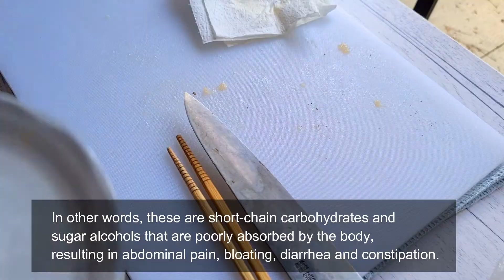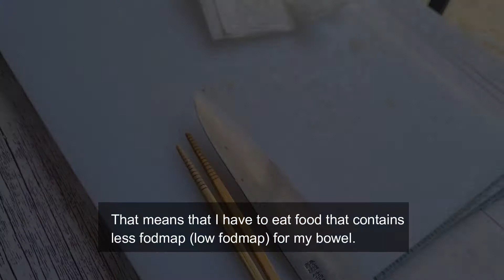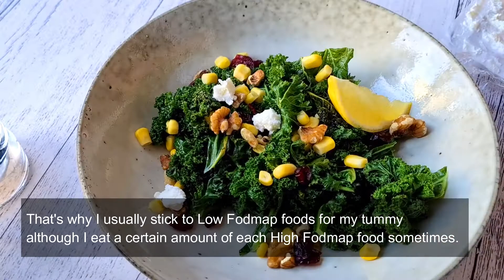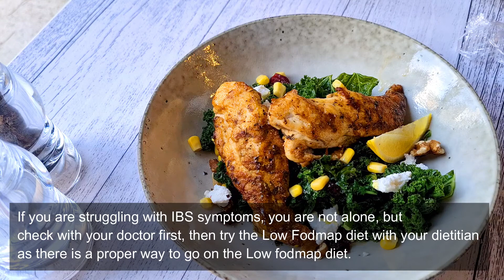Why did I start Low Fodmap diet?/ なぜ低フォドマップ食事法を始めたの？/何を食べてよいの？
Hi, welcome to KV Happy Gut Kitchen! I share with you how to make gut-friendly meals and desserts on this channel!

This time, I share with you why I started the Low Fodmap diet. It's like a vlog. There is an easy recipe for what I made in this video in the description.

About me
I have been struggling with IBS. In this channel, I share what I eat and cook to enjoy my meal following the Low fodmap diet, even though I have IBS. I would love to interact with people who have similar problems as me.

Grilled spiced chicken tenders and warm kale salad
◇Ingredients
4 Chicken tenders
1/4 tsp Ground smoked paprika
1/4 tsp Ground ginger
1/4 tsp Mixed herb
1/2 tsp Ground coriander
1/2 tsp Ground cumin
1 tbsp Rice bran oil

1 clove garlic
about 2 handful Kale leaves
about 20g Sweet corn carnel
about 5 Roasted walnuts, roughly chopped
about 15g Goat cheese
about 1 tsp Dried cranberries

◇Instruction
1. Remove tendons from chicken tenders and season.
2. Mix the all spices and oil in a zip bag. Place the chicken tenders in the bag and rub them well. Leave it for 15 minutes at room temperature.
3. Prepare and portion kale, corn, walnuts, goat cheese, dried cranberries. 4. Place garlic and oil in a cold frypan over medium-low heat until fragrant. Discard the garlic.
5. Turn up the heat to medium heat and cook both sides of the tenders until cook through. Take out the tenders from the pan. Keep them warm.
6. Place the kale in the pan and season. Then pour around 50 ml of water into the pan and place a lid quickly. Wait until kale turns bright green.
7. Remove the lid, sautee the kale lightly and take them out.
8. Plate up. Place the kale, corn, goat cheese, walnuts, cranberries, chicken, lemon wedge on a plate. Season and drizzle with Extra virgin olive oil.
9. Enjoy!

高フォドマップ食品　一覧（例）
- 小麦類
  パン, パスタ, 朝食用シリアル, ビスケット, ケーキ - 玉ねぎ、にんにく
- 果物
  りんご, アプリコット, チェリー, イチジク, マンゴー, ネクタリン, 桃, 梨, プラム, スイカ, 完熟バナナ
- 野菜
  アスパラガス, 芽キャベツ, カリフラワー, きのこ類, エンドウ豆
- 甘味料
  アガベシロップ, コーンシロップ, はちみつ, 人工甘味料添加のガム
- 大麦、ライ麦
- 乳製品
  カッテージチーズ, クリームチーズ, 牛乳, リコッタチーズ, ヨーグルト, アイスクリーム

等々….(他にもあります)

低フォドマップ食品　一覧（例）
- 玄米, 白米, そば粉, コーンスターチ, 雑穀類, オーツ, ポレンタ, キヌア, タピオカ
- あさつき, 唐辛子, 生姜, レモングラス, マスタードの種, サフロン, ターメリック
- フルーツ
 熟する前のバナナ, ブルーベリー, キウイフルーツ, ライム, みかん, オレンジ, パパイヤ, パイナップル, ルバーブ, いちご
- 野菜
  もやし, パプリカ, 人参, 菜心, ナス, ケール, トマト, ほうれん草, ズッキーニ
- 甘味料
  グルコース, メープルシロップ, ショ糖, 砂糖
- 乳製品
  チェダーチーズ, クリーム, フェッタチーズ, ラクトースフリーの牛乳, パルメザンチーズ, ブルーチーズ, ブリーチーズ, カマンベールチーズ

The Quiet House / Trevor kowalski
The Story Of Us / Amaranth Cove